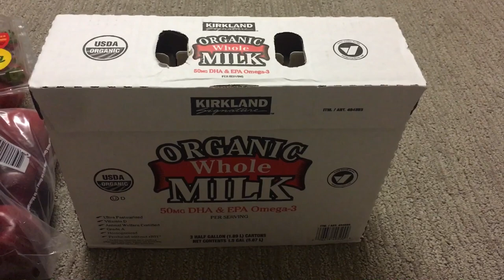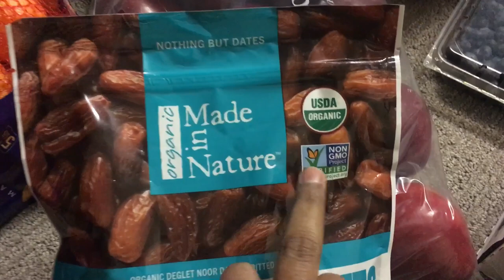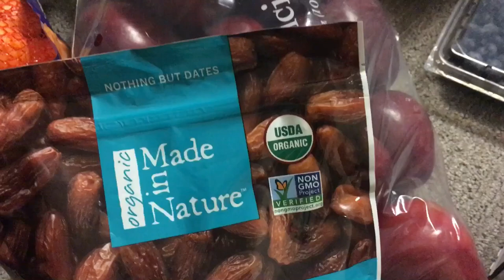Vlog/My Weekend Shopping in US//Cloth//Grocery in TAMIL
Hi friends
This video about my weekend shopping in USA